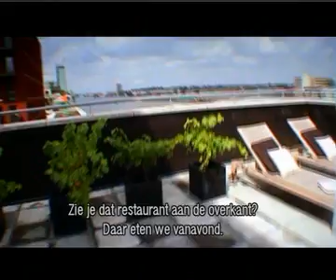Detroit aan het IJ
Jeez.. these guys do about everything for some cash.. ;)